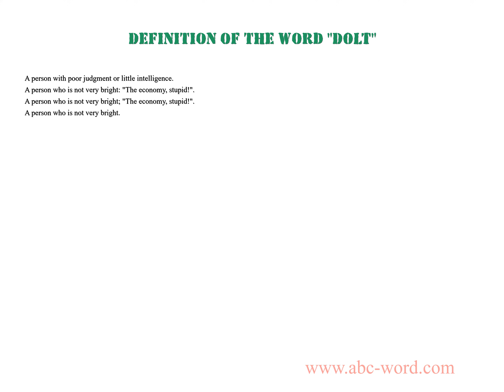Definition of the word "Dolt"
you will find full information about this word "dolt".
From the video you will learn the definition for the word dolt. The lexical meaning of the word dolt. What does the word dolt mean? And much, much more...